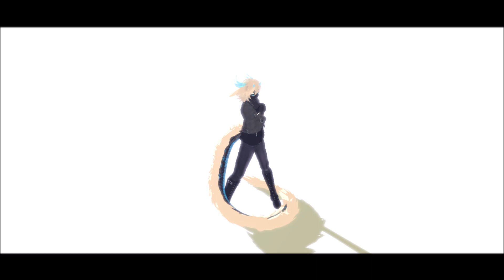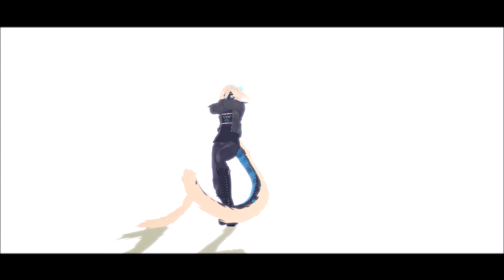MMD|Az| Conqueror [Model test // HD]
MY DRAGON BABY SON
take a shot every time he steps on his own damn tail

Model: Me

Motion: 1st PLACE / RituPepper

Effects: m4toon / hgdiffusion / cheaplens / ikoverray / chromaticaberration / dust / 1color